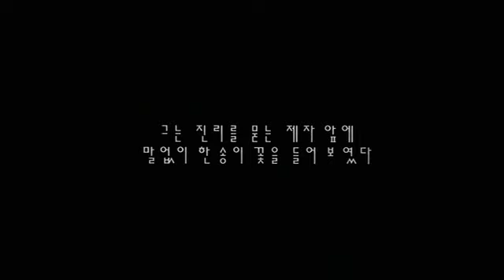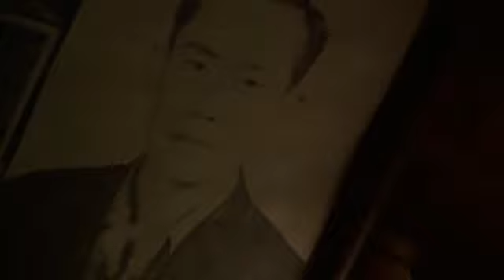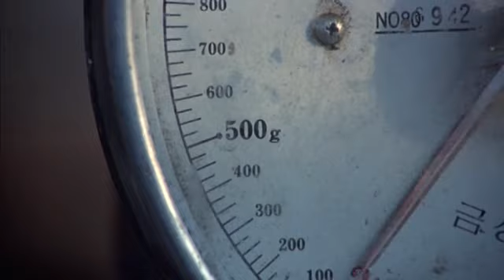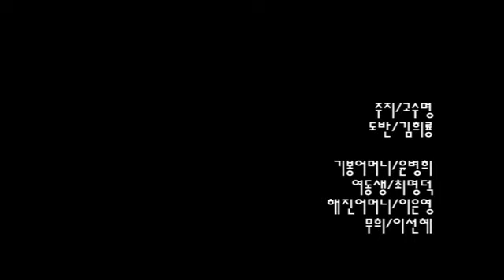Zašto je Bodhi-Dharma otišao na Istok? (Dharmaga Tongjoguro Kan Kkadalgun) - sa prevodom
Ne posedujem autorska prava.

Troje ljudi živi u izolovanom budističkom hramu blizu planine Maunt Čonan. Hajgok, stari mudrac, Jong Nan, mladić koji je napustio svoju veliku porodicu u gradu kako bi tražio prosvetljenje (koga Hajgok zove Kibong) i siroče Hejdžin, koje je Hajgok doveo u hram kako bi
ga podigao da postane sveštenik- monk. Priča je uglavnom o Jong Nanu, ispričana kroz iznenadna sećanja: kako je došao u hram, njegov kratak povratak u grad, njegovo kolebanje između turbulentnosti sveta i nade da će prevazići strasti i osloboditi se ideje o Egu. Isto tako vidimo Hajgoka kao učitelja, zaštitnika, očinsku figuru, a istovremeno posmatramo Hejdžina kako postaje radoznalo i skoro potpuno nezavisno dete.